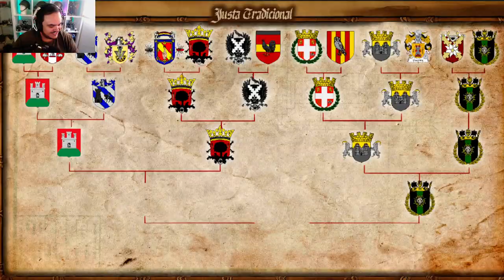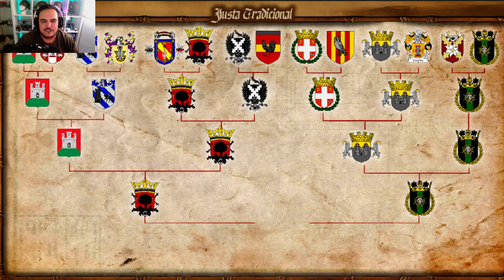TORNEO de MORDHAU MEF GAMING | JUSTAS a CABALLO